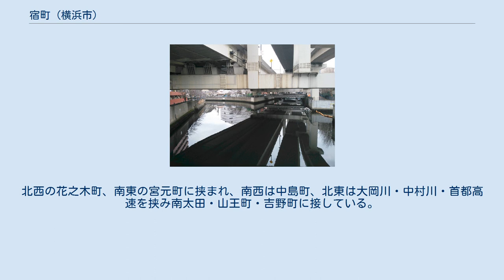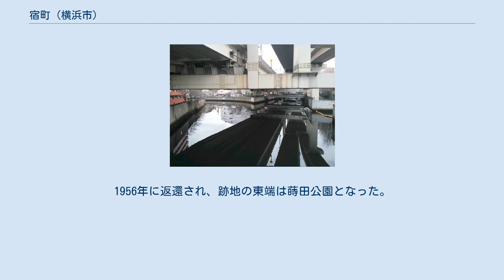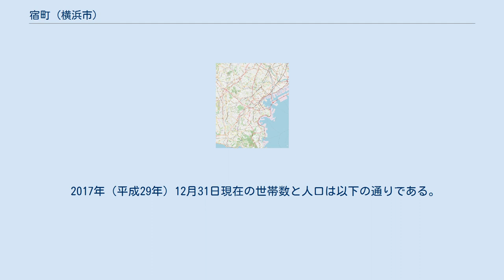宿町 (横浜市)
日本 」 関東地方 」 神奈川県 」 横浜市 」 南区 」 宿町 宿町（しゅくちょう、英: Shuku-chō）は横浜市南区の町名。
現行行政地名は宿町1丁目から宿町4丁目（字丁目）で、住居表示は未実施。
面積は0.076km2。
 鎌倉街道（神奈川県道21号横浜鎌倉線）の北側に北東～南西に細長い町域を持ち、北東が1丁目となっている。
北西の花之木町、南東の宮元町に挟まれ、南西は中島町、北東は大岡川・中村川・首都高速を挟み南太田・山王町・吉野町に接している。
1丁目北東側には、花之木町にまたがる蒔田公園がある。
北東隅は大岡川と中村川の分派点があり、山王町との間の中村川に葭谷橋が掛かる。
 かつての久良岐郡蒔田村の一部で、1889年（明治22年）4月1日に周辺の村と合併、大岡川村大字蒔田となり、1911年（明治44年）に横浜市に編入された。
1928年（昭和3年）9月1日に中区蒔田町・南吉田町の一部から新設。
町名はこの地が蒔田村の中心地で、金沢往還の宿場がおかれていたことに由来する。
1943年に中区から南区が分離した事により、南区宿町となる。
1945年5月の横浜大空襲で被災し、同年に町の東側半分が接収を受ける。
1956年に返還され、跡地の東端は蒔田公園となった。
 2017年（平成29年）12月31日現在の世帯数と人口は以下の通りである。